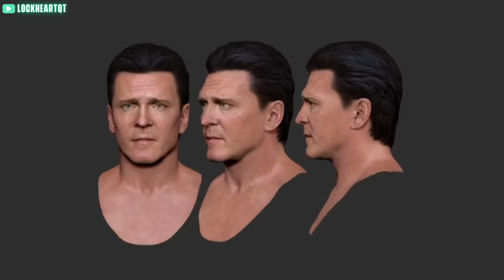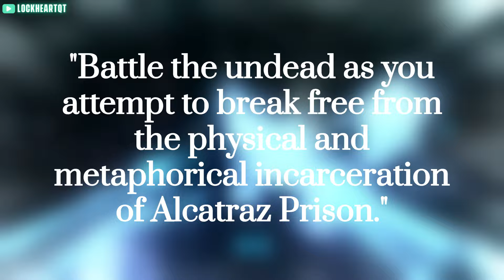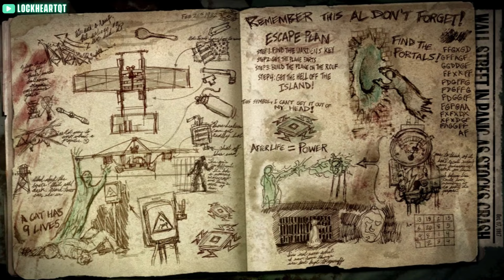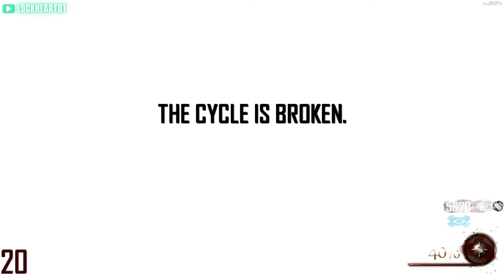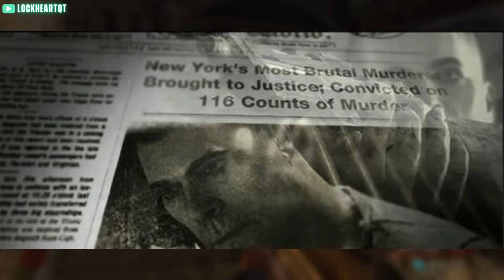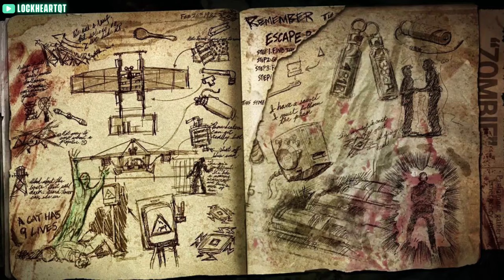MOB OF THE DEAD is a MASTERPIECE - (COD Zombies Retrospective Series)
Welcome back to the Cod Zombies retrospective series and today we'll be covering the BO2 map

Timestamps:
0:00 - Intro
0:26 - Dev History
4:18 - Story/Lore
7:16 - Gameplay Features
14:12 - Appearances
17:05 - Easter Eggs
19:49 - Growing Pains
21:11 - Trivia Time
23:24 - Final Summary
24:42 - Outro